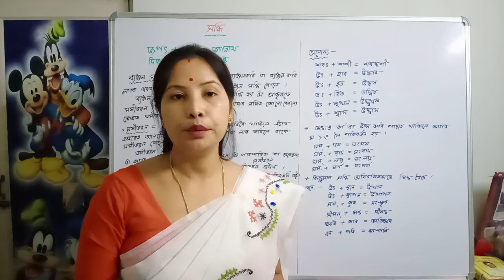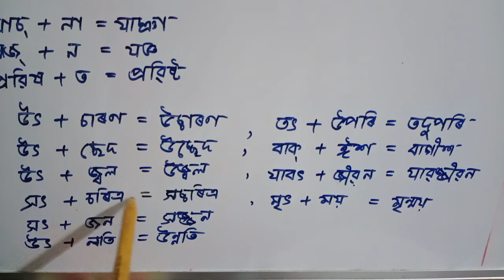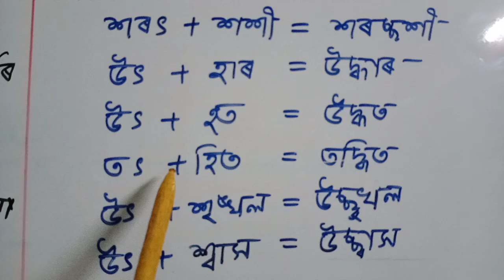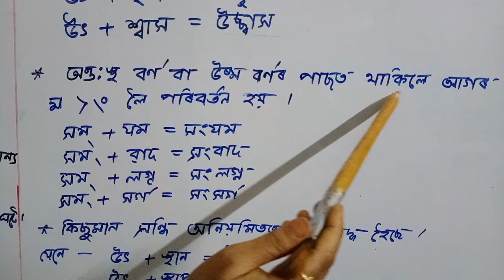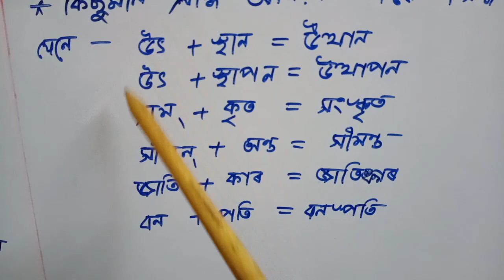দশম আৰু নৱম শ্ৰেণীৰ অসমীয়া ব্যাকৰণ ""সন্ধি* (তৃতীয় খণ্ড) Explain step by step